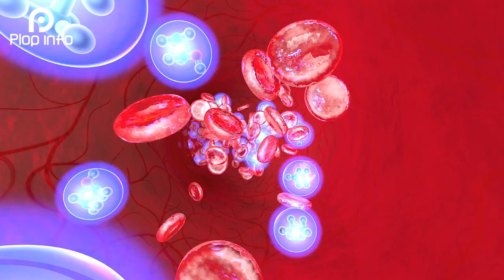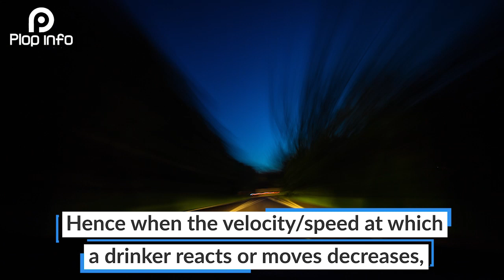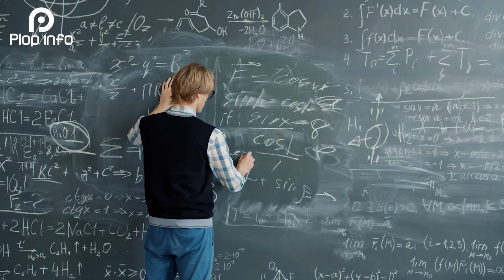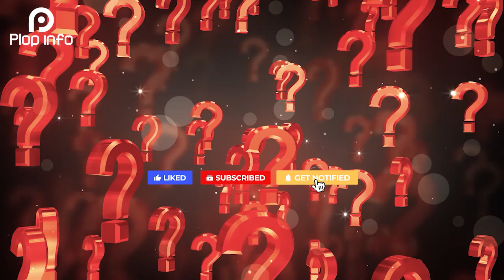What is the Theory of Relativity? | Everything You Need To Know | Plop Info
The theory of special relativity explains how space and time are linked for objects that are moving at a consistent speed in a straight line. One of its most famous aspects concerns objects moving at the speed of light.

Simply put, as an object approaches the speed of light, its mass becomes infinite and it is unable to go any faster than light travels. This cosmic speed limit has been a subject of much discussion in physics, and even in science fiction, as people think about how to travel across vast distances.